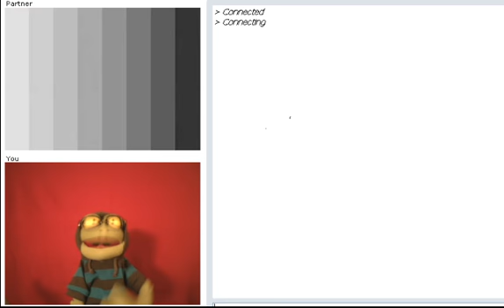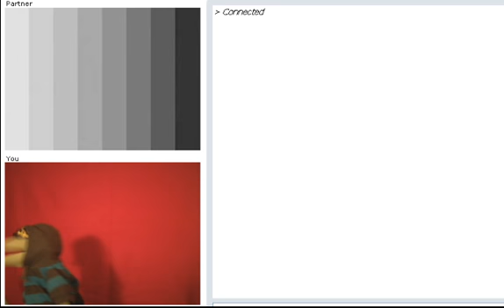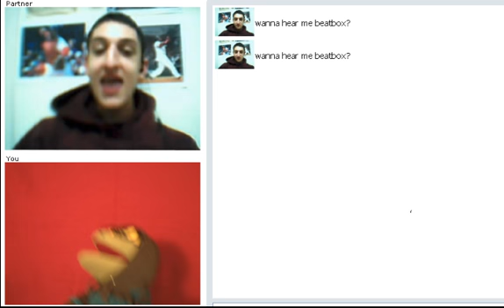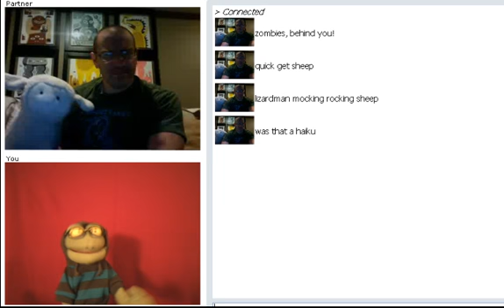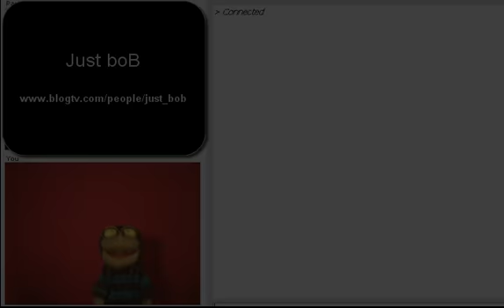Just boB on Chat Roulette (yikes)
Well I am still in deep therapy after checking out this site.  I hope you enjoy this video as much as I enjoy drug therapy to cope with surviving the making of it. Sub, Friend & Comment --boB

Catch me live and all my links to my other sites @

Every Tuesday at 10PM EST and Saturday at 3PM EST.

Many More video's to come!